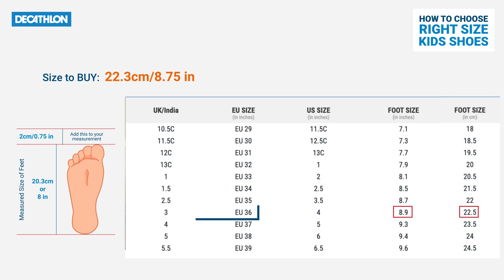How to Choose the Right Size for Kids Walking Shoes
At an age where children make us walk a lot, it is important for you as parents to know how to choose their fitness walking shoes. Follow the guide!For fitness walking, your child needs flexibility and comfortable shoes.Then, the choice of model will depend on how often they walk and on the weather conditions.